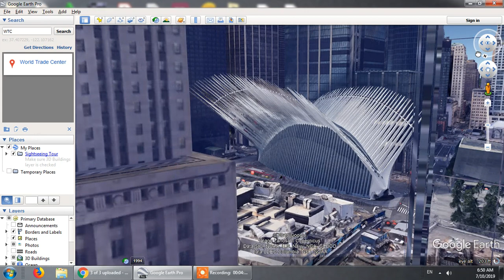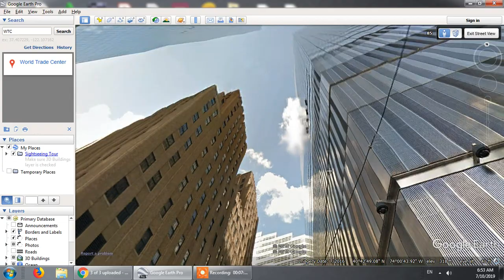World Trade Center Part Five